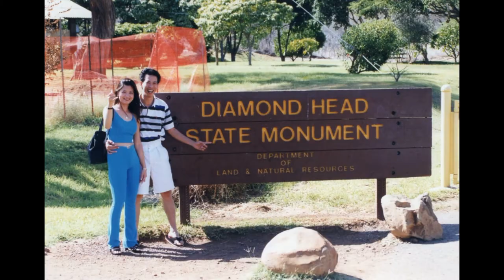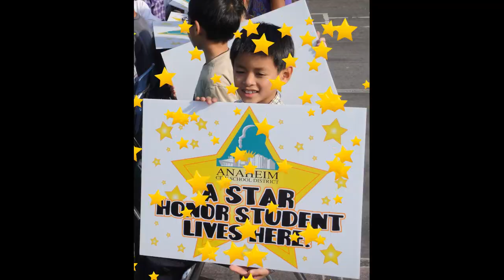Our Family Life and Love | Music arrangement: Trần Minh Hoàng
Vâng.! Cũng vào ngày này năm xưa, “hắn” đã rưng rưng, xúc động nghẹn ngào rót ly trà cung kính mời Ba Mẹ thân yêu cùng từ giã đấng sinh thành để….lên xe hoa về nhà vợ.
“Thân trai mười hai bến nước, trong nhờ đục chịu” nhé con..! đó là lời của Ba Mẹ dặn dò con trai, và cũng là đánh dấu ngày hắn bỏ chiếc đàn hắn thường vác trên vai để về với…“đàn” kia.
Để chuẩn bị cho ngày kỷ niệm và thực hiện Video này…để tỏ “nòng” hiếu thảo với vợ, tuy tuổi tác đã “xa xa thấp thoáng một chút ánh hoàng hôn” hắn đã phải vất vả cắp sách đến trường để học khoá Music Producer hầu để hắn đích thân hoà âm nhạc phẩm bất hủ của cố nhạc sỹ lừng danh Elvis Presley “Can’t Help Falling in Love ” và đến Hollywood học khoá sản xuất điện ảnh/video…hầu để tặng vợ nhân ngày kỷ niệm 23 năm ký kết “hiệp định chung thân”.
Ps: Thường thì người ta mừng kỷ niệm 25, 50 hoặc 75 năm.. nhưng tính hắn là vậy…phải khác người ta hắn mới chụi…cho nó “oách” nhỉ..! 😍🥰